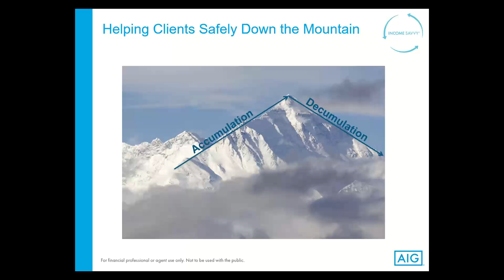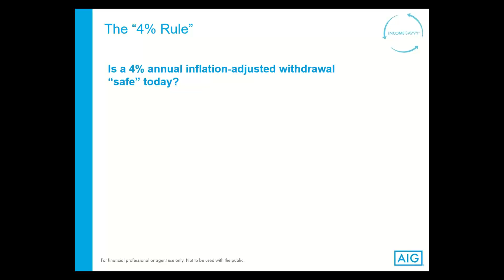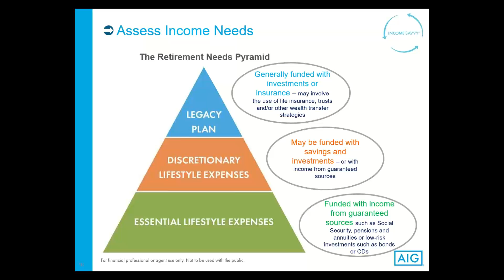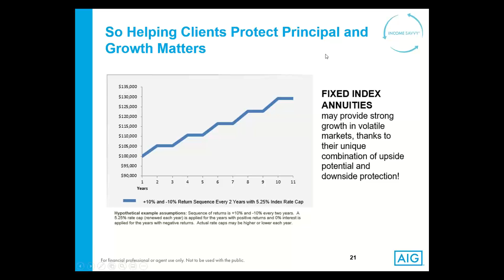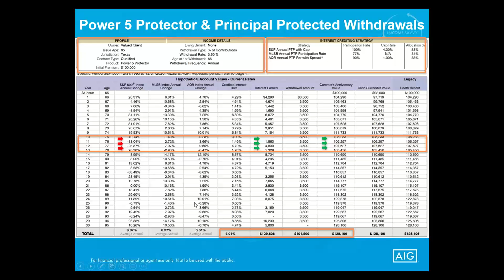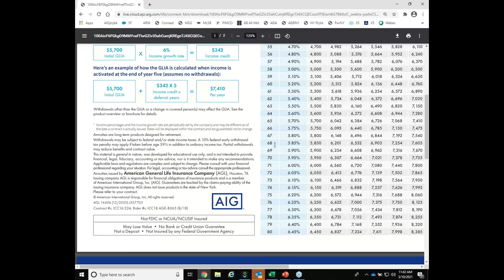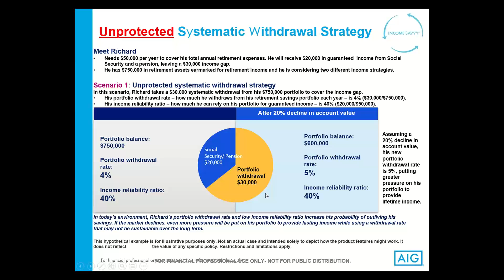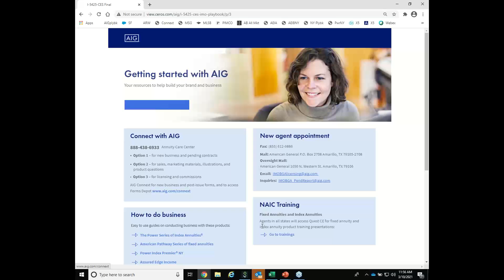How to Maximize Your Clients' Retirement Income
Most people today feel that they are not prepared for retirement. The most common concerns people face range from how will they fund retirement to how will they create income once they leave the workforce. Learn new ideas on how top agents are helping clients to maximize their retirement income and creating retirement confidence.